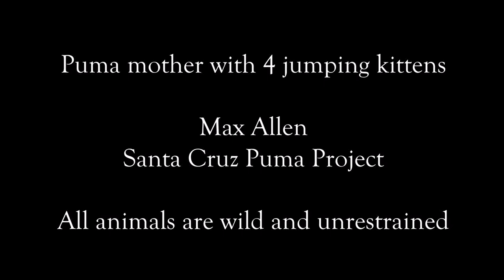Puma Mother With 4 Jumping Kittens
A mother puma traveling with four small kittens, who jump through long grass to catch up with her.